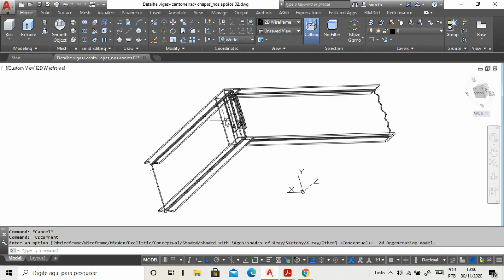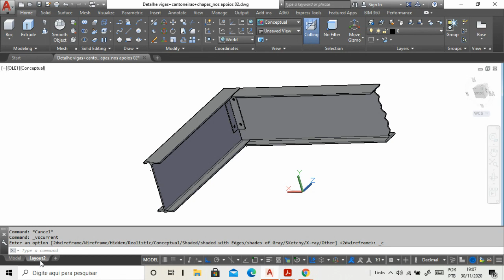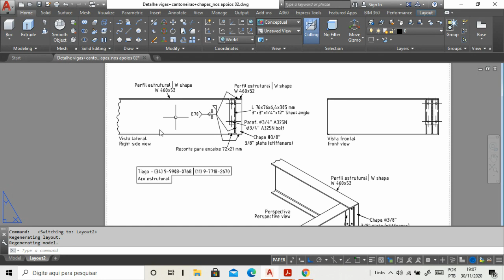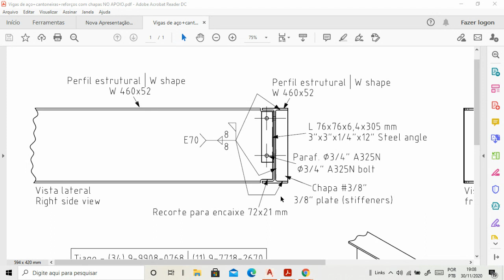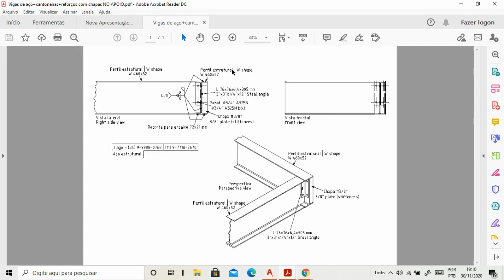Ligação Parafusada no Apoio | Bolted Connection (Subtitle in English)